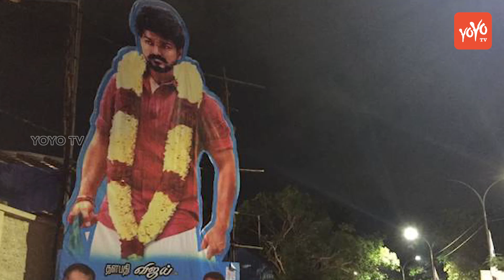ഇളയ ദളപതിയിൽ നിന്നും ദളപതിയിലേക്ക് | Mersal Reached 200 Club | YOYO TV Malayalam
Other, lower benchmarks include Vijay’s own Theri, with a 1.83x opening weekend multiple, and Lingaa with its 1.73x. Those multiples applied to Mersal would put it in the 225 crore to 238 crore range for its global box office total.

For Mersal to fail to reach 200 crore, it would have to generate an extremely low 1.53x or lower opening weekend multiple, and/or 4.59x its opening day. Given the exceptional strength of the film’s five-day start, and the dearth of serious competition for it over the next few weeks, Mersal is all but certain to become Kollywood’s fifth film to join the 200 crore club, and if the movie gods smile upon it, it could possibly surpass Kabali to take the all-time number one spot.

 Superstar Rajinikanth is the lone Tamil star to have films which have done business over Rs. 200 crore at the box-office. Vijay could join the list with Mersal, which has already zoomed past Rs. 150 crore in gross earnings worldwide and might comfortably even breach into the Rs. 200 crore club, making it the first film in Vijay's career to do so.

Having taken a terrific opening, thanks to the Deepavali weekend and all the controversies surrounding the film, this Atlee-directed action-drama set the cash registers on fire by grossing over Rs. 100 crore in just three days since its release.

In several international key areas such as Malaysia, Dubai and the US, the film has already surpassed the lifetime earnings of Theri, the last outing in the combination of Vijay and Atlee. Having been made on a whopping budget of Rs. 130 crore, the film still has a long way to go to break even. In the film, Vijay plays triple roles and he was seen as a village head, a doctor and a magician.

Vijay’s role as the village head won over audiences and critics alike and in the case of the former, it made a strong impact. The magician’s role was also well received and it is believed that Vijay religiously learnt all the magic tricks under expert supervision.

The film also stars Kajal Aggarwal, Samantha Ruth Prabhu, Nithya Menen and SJ Suryah in important roles. Produced by Sri Thenandal Studios, the film has been dubbed in Telugu as Adhirindi and it is slated to release this week in Andhra and Telangana. The film has music by A.R Rahman whose work earned lukewarm response and some even went on to say that it was his weakest album in recent times.